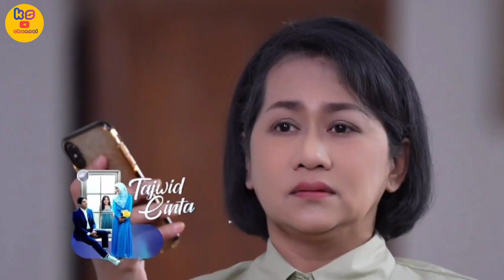KANDUNGAN SYIFA DAN ALINA SUDAH MULAI MEMBESAR / TAJWID CINTA SCTV HARI INI 23 MARET 2023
Tajwid Cinta adalah sinetron Indonesia produksi SinemArt bersama Ess Jay Studio yang akan ditayangkan perdana 7 November 2022 pukul 17.00 WIB di SCTV. Sinetron ini disutradarai oleh Sanjeev Mutreja dan dibintangi oleh Cut Syifa, Harris Vriza, dan Afifah Ifah'nda.